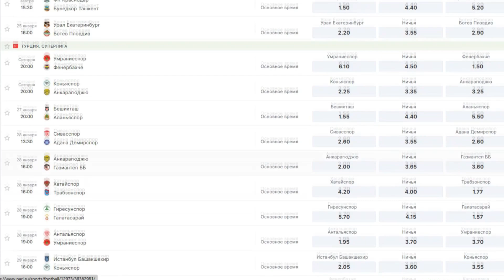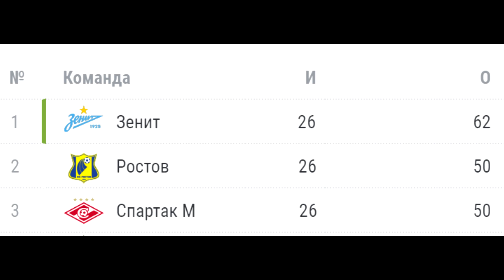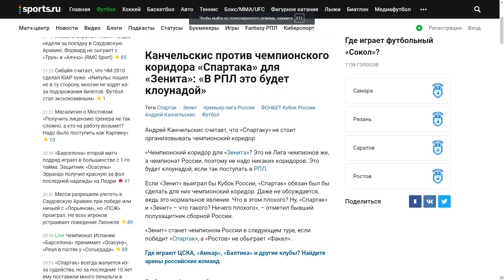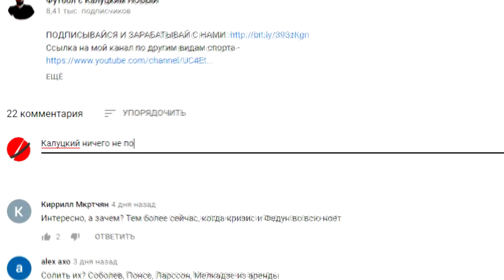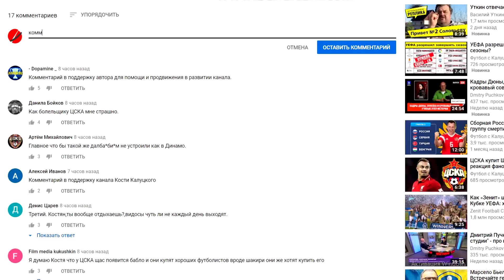Спартак - Зенит - чемпионский матч? Или борьба ещё будет?